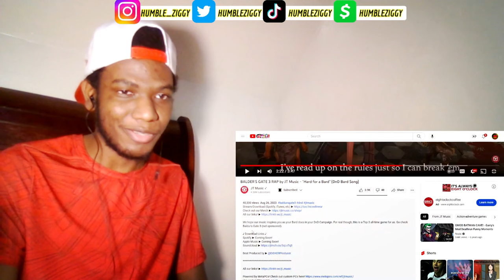BANGER!!!!! | BALDER'S GATE 3 RAP by JT Music - "Hard for a Bard" (DnD Bard Song) [REACTION]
Today I'm Reacting To BALDER'S GATE 3 RAP by @JTM - "Hard for a Bard" (DnD Bard Song)